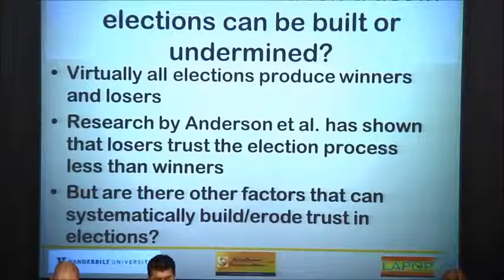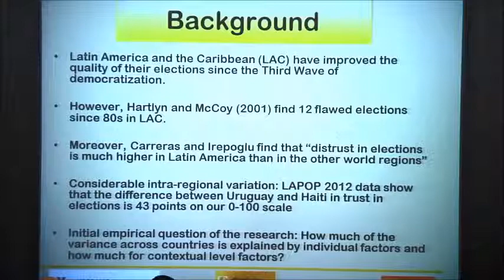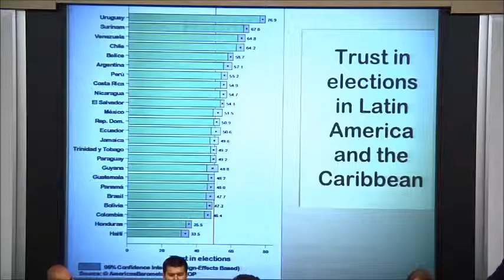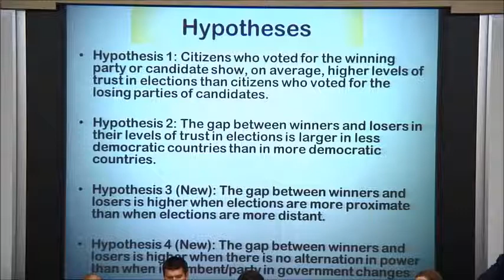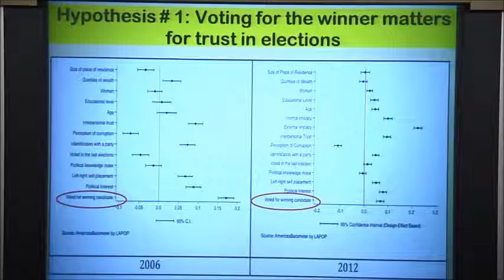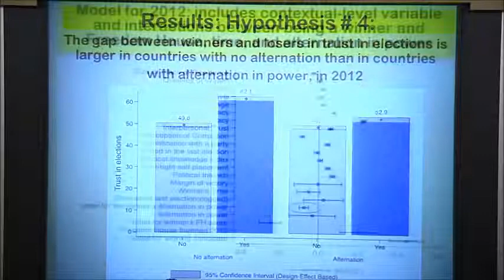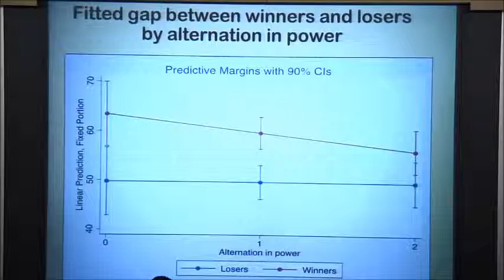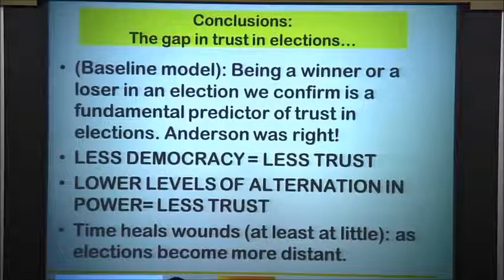Mitchell Seligson and Arturo Maldonado, Harvard EIP Workshop, Panel 5-1